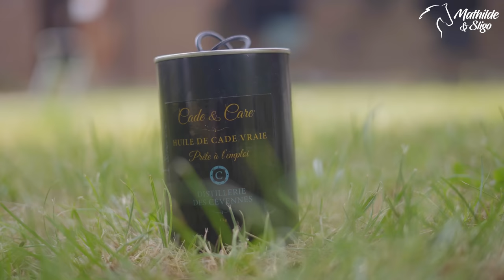SURVIVRE À L'ÉTÉ AUX ÉCURIES 🥵 (mes meilleures astuces pour toi et ton cheval)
📲 Rejoins-moi :
Snap : mathoujs2006

Mathilde & Sligo